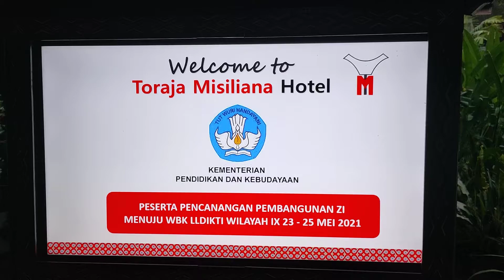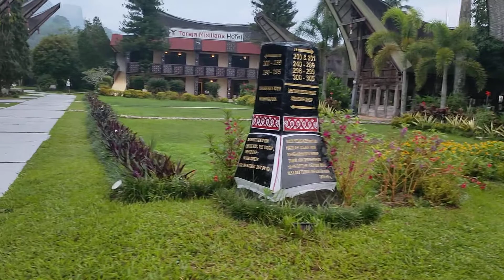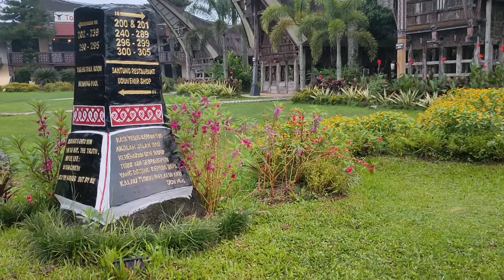Indahnya Toraja-IV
Hayoo...Kunjungi Toraja.